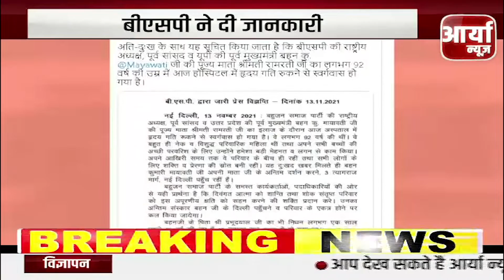UP BULLETIN | यूपी समाचार | TOP NEWS | गोरखपुर में अखिलेश यादव की जनसभा | Aaryaa News